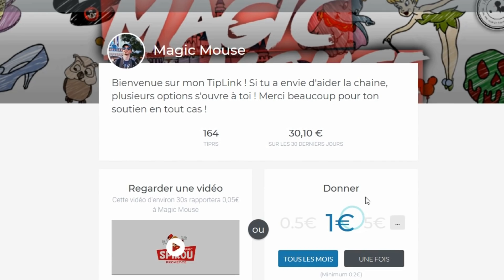Le programme 2019 de Disneyland Paris !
On parle aujourd'hui des différentes saisons et festivités qui auront lieu à DisneylandParis en 2019 !

Règlement de l'espace commentaires : (à respecter sous peine de suppression par moi ou l'équipe de modération de la chaine)

Matériel que j'utilise :
- Joby GorrilaPod hybrid (trépied pour vlog)